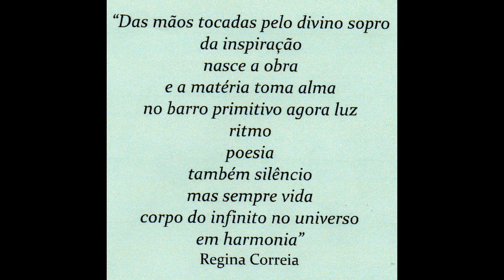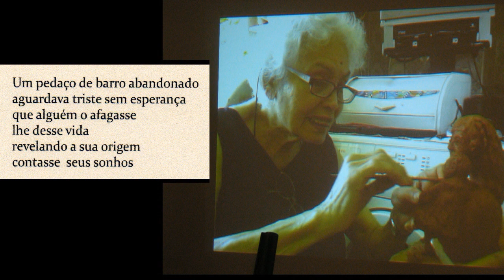HOMENAGEM À CERAMISTA LOURDES VIEIRA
Nasceu em Cabo Verde em 1924.
 Autodidacta, começa a trabalhar em cerâmica em 1985...
 Tem participado em inúmeras exposições
   em Portugal, Suiça, Itália, Bélgica...
     Realizou exposições individuais em Lisboa,
       Coimbra, Albufeira, Praia (Cabo Verde)...
          As suas peças estão espalhadas por vários países...
            E algumas delas em colecções privadas!